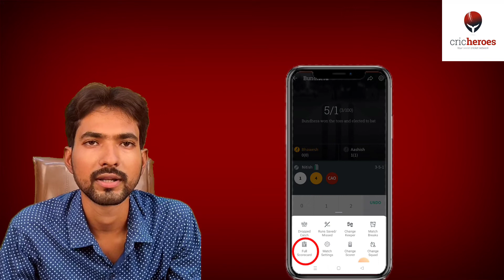क्रिकहीरोज पर डेमो मैच कैसे डिलीट करें - (For Bihar & Jharkhand users) | CricHeroes